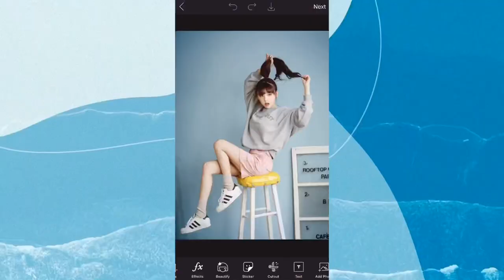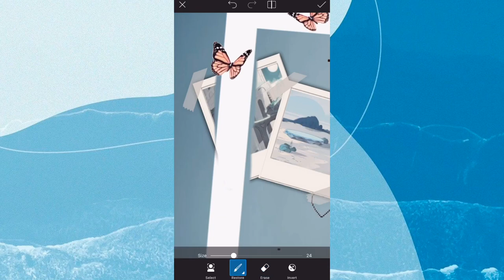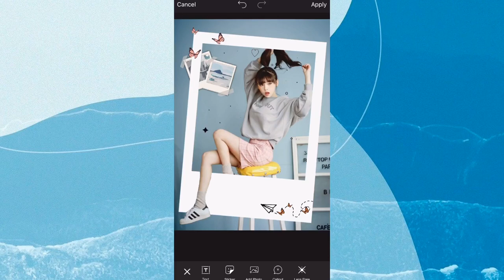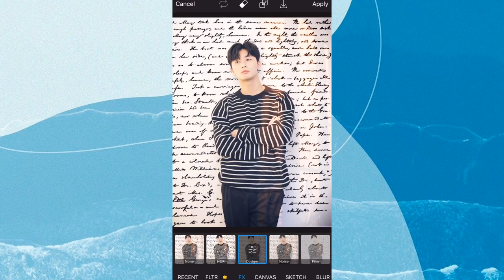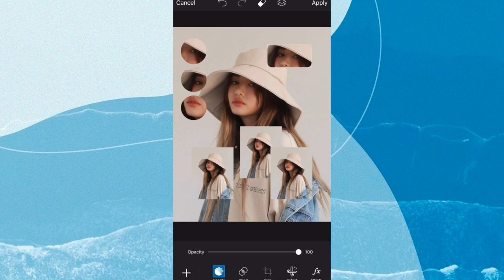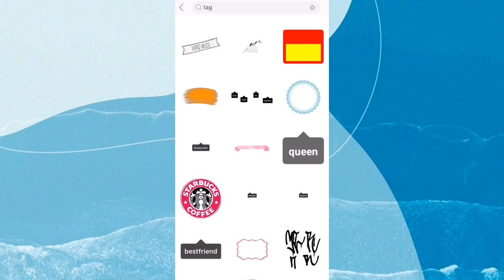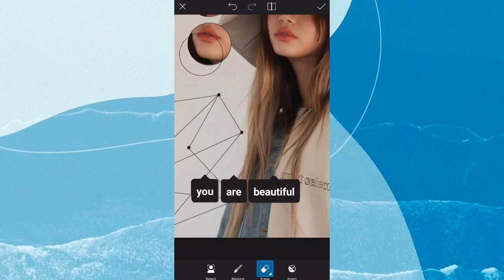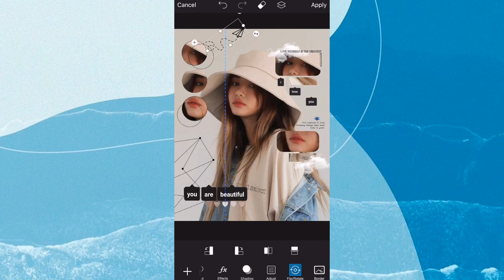3 Awesome Picsart Tutorial |Polaroid~Vintage Writing~Aesthetics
TITLE: 3 Awesome Picsart Tutorial |Polaroid~Vintage Writing~Aesthetics

Wazzzuppp mga kaghelybeansss hihi🥰i hope you liked it🥰 and make sure you give this video a big thumbs up👍
Dont forget to:
For more updates for upcoming video🥳